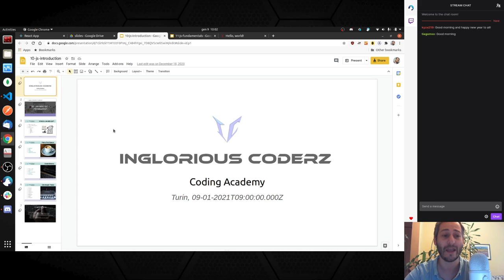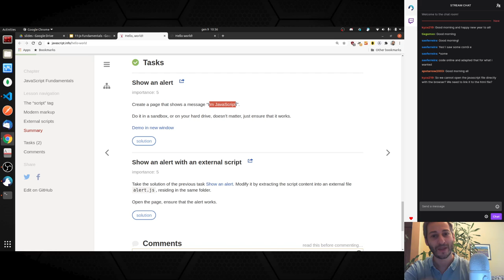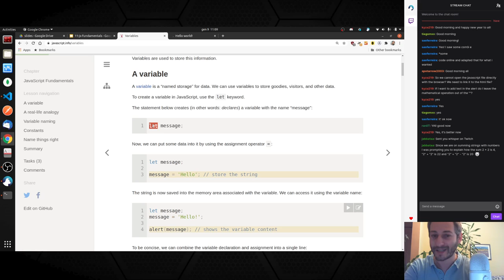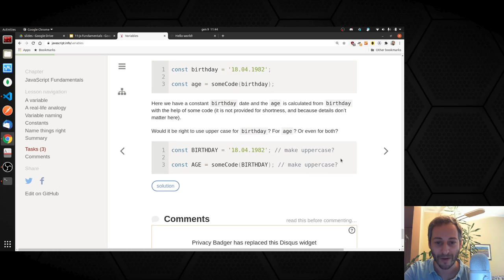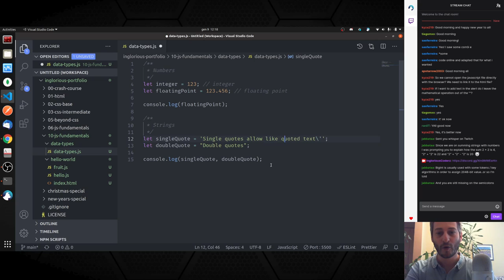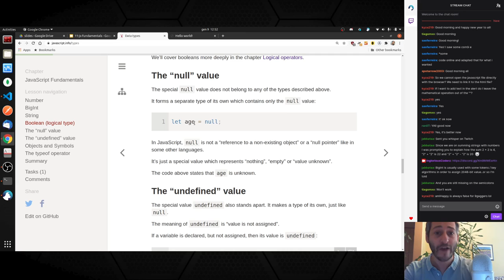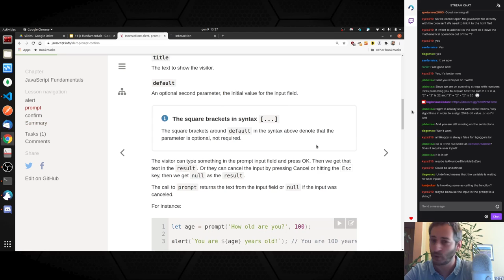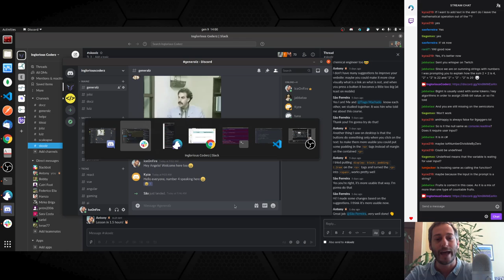Inglorious Academy - Lesson 10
This time we start for real! Let's explore the fundamentals of the JavaScript language, including some comparisons with other languages. Variables, user interaction, data types, ... Things are starting to get tricky!